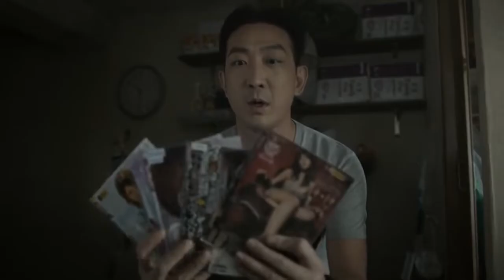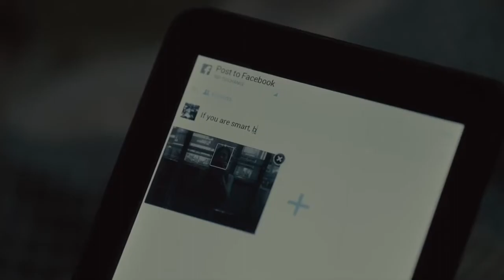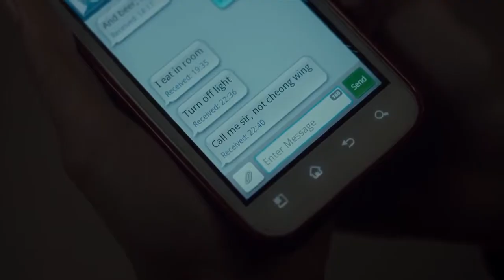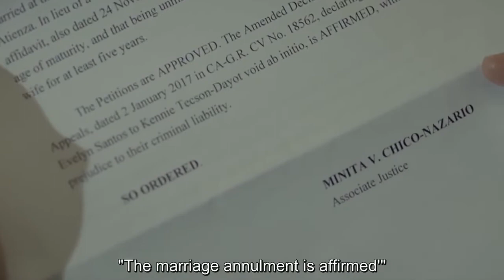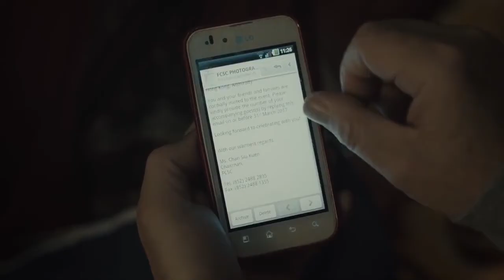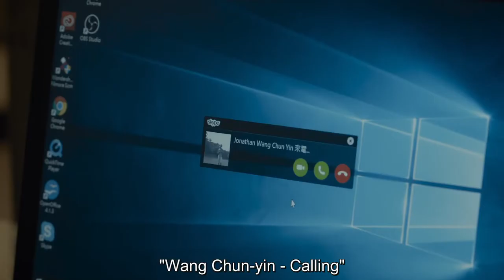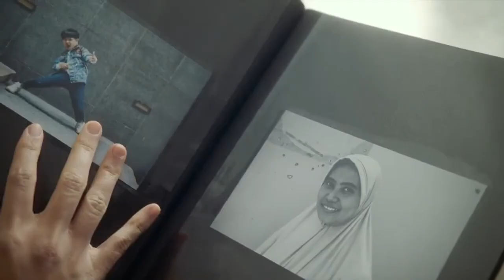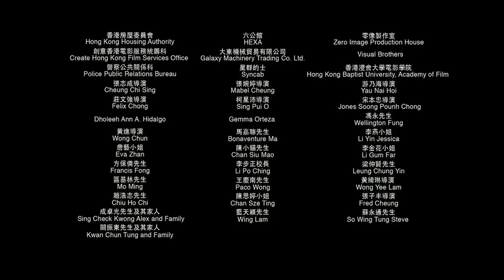still human full movie 🎦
Still Human (Chinese: 淪落人) is a 2018 Hong Kong comedy-drama film directed and written by Oliver Chan in her feature film directorial debut. It stars veteran actor Anthony Wong and Crisel Consunji in her film debut. The film chronicles the relationship between a wheelchair-ridden man and his Filipina domestic helper.